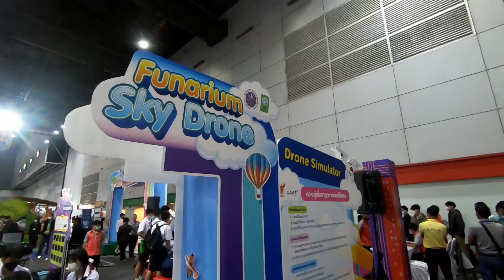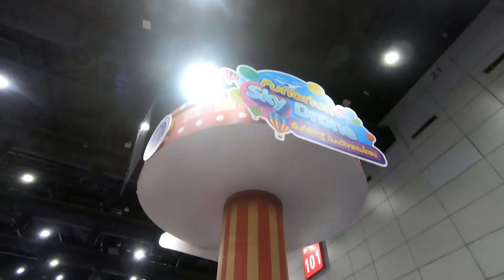Funarium skydrone Thailand 2023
Main main di Funarium Skydrone Thailang di event Thailand Inventor Day 2023

Serunya Belajar Robot